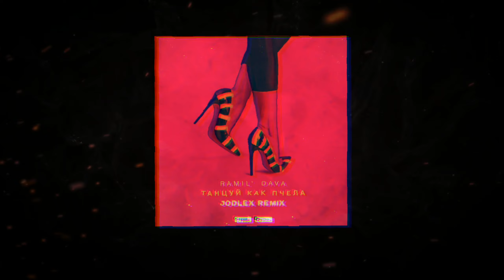Ramil', DAVA - Танцуй как пчела (JODLEX Remix)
Ramil', DAVA - Танцуй как пчела (JODLEX Radio Remix)

Продолжение трилогии ремиксов на Ramil' от JODLEX !

Вторая легендарная песня от исполнителя Ramil' -  "Танцуй как пчела", более отточенная по звуку версия, более бодрая по сравнению с оригиналом, насладитесь этой атмосферой как никогда!

Key: Bbm (A#m) / Camelot: 3A